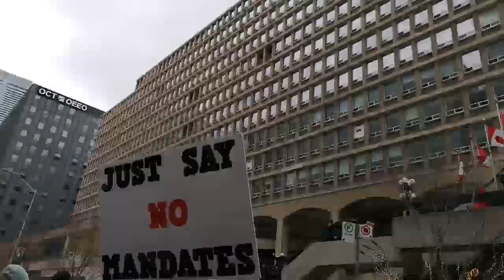World Wide Freedom Rally Toronto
My short livestreaming of the event